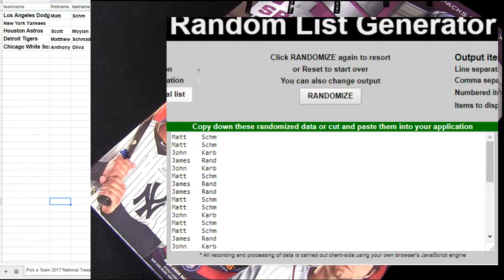17 National Treasures MLB #5 Filler Dodgers